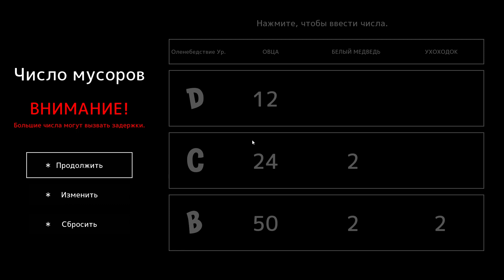Коала/Deeeer Simulator #2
deeeer simulator